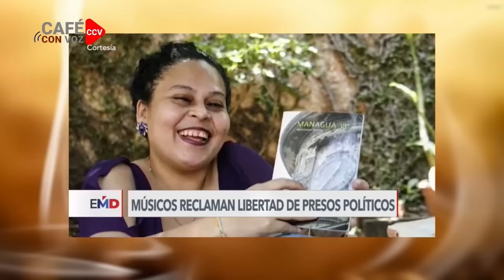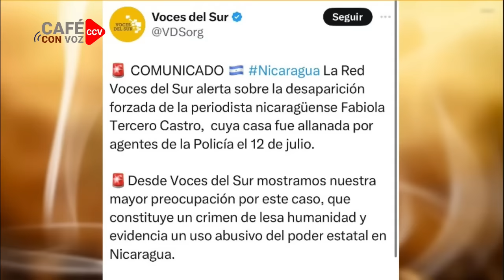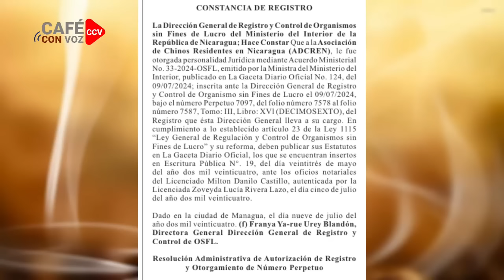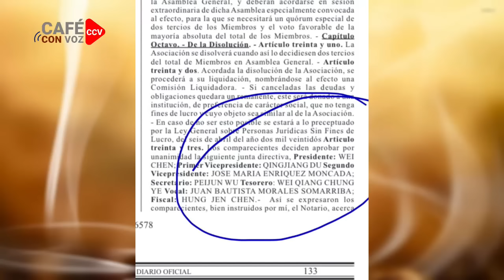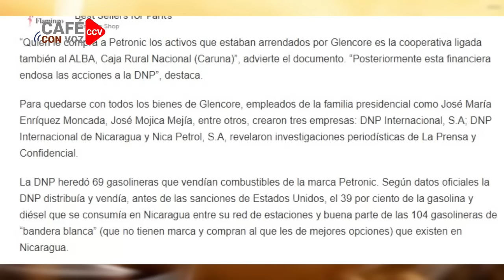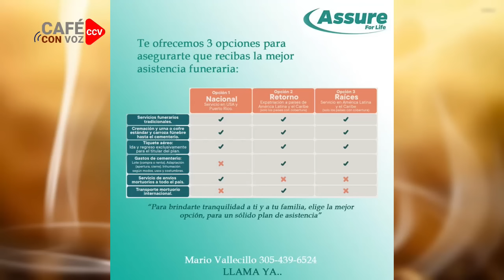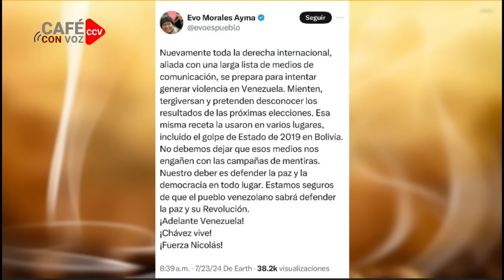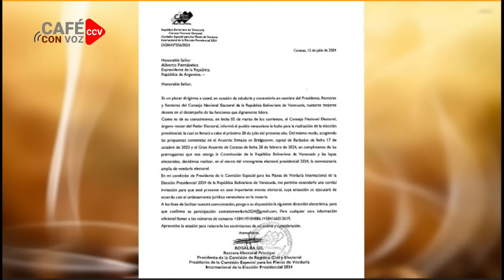CAFE CON VOZ | EN CONTEXTO CON LUIS GALEANO / 24 DE JULIO 2024